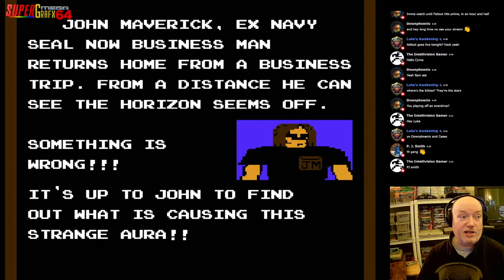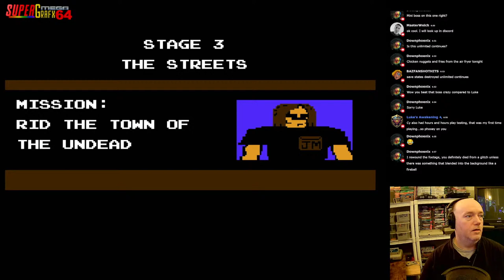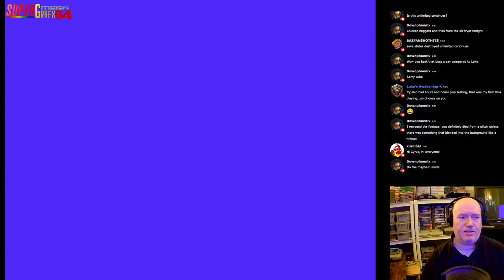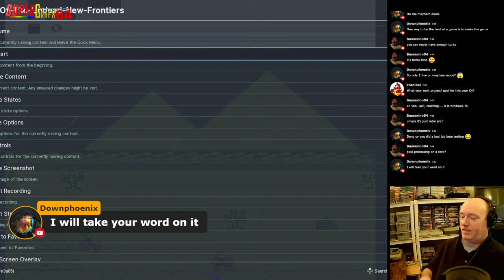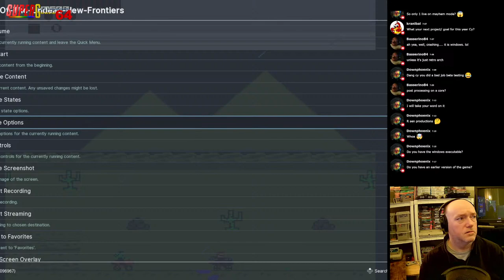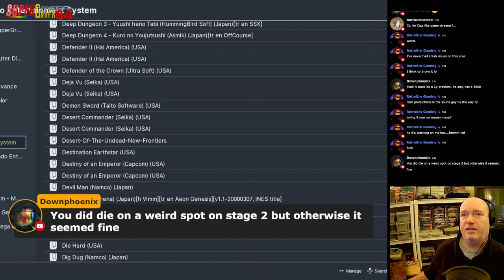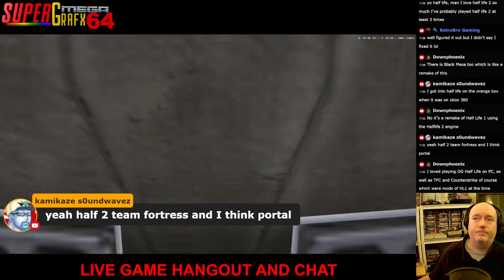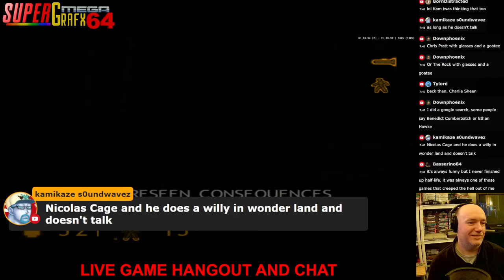RETRO GAME STREAM WITH CYRUS MARTIN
Let's hang out and play some video games. We can chit chat about pretty much anything. Just be reasonable.